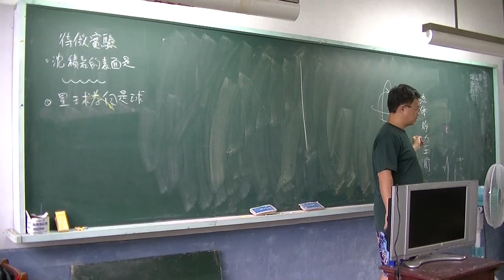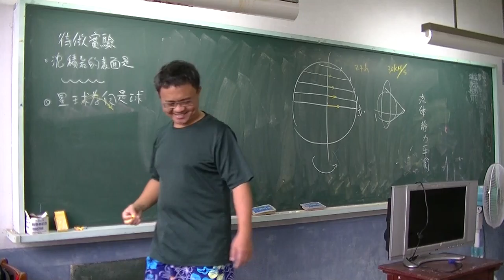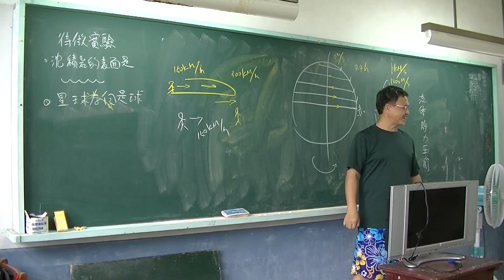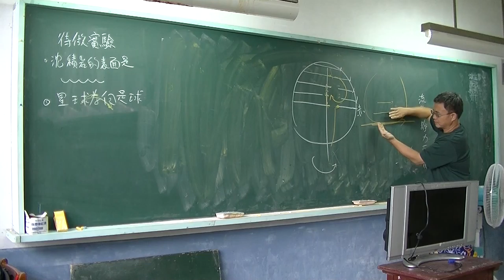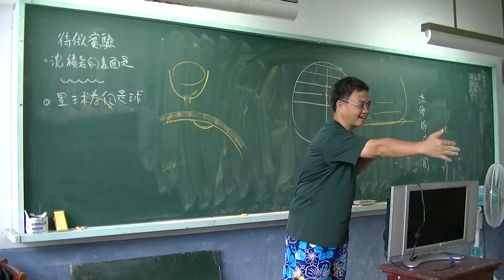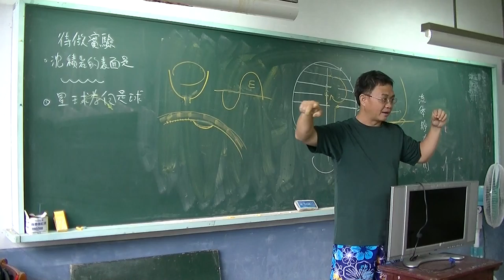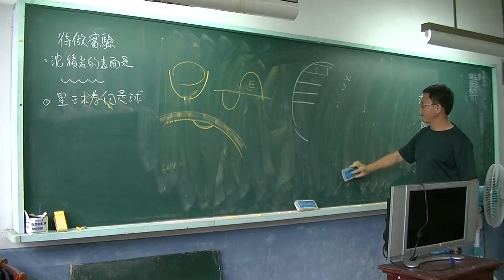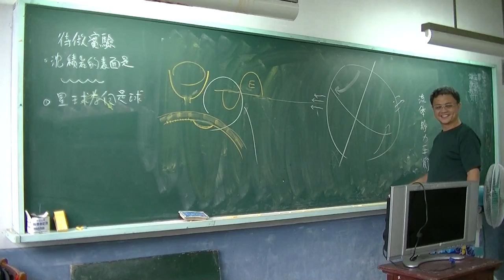地科-大氣、氣候-02